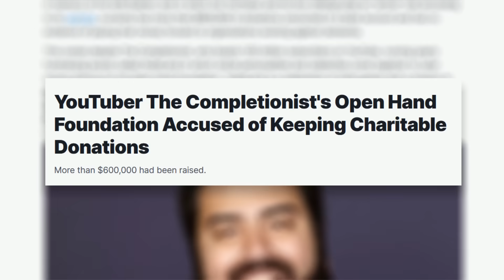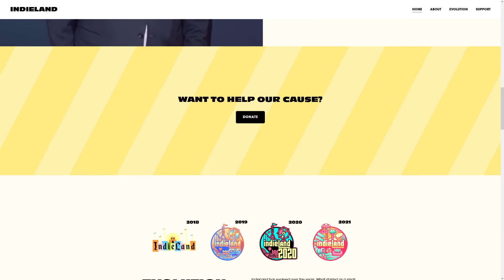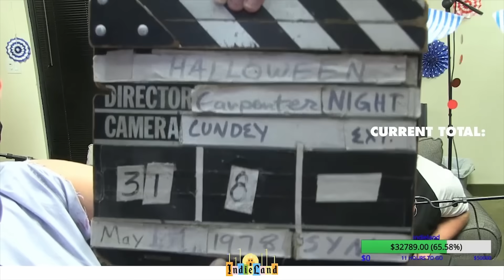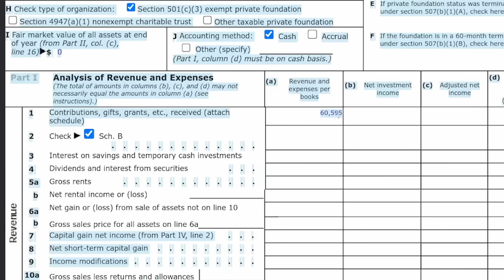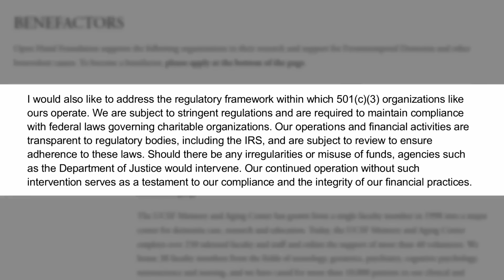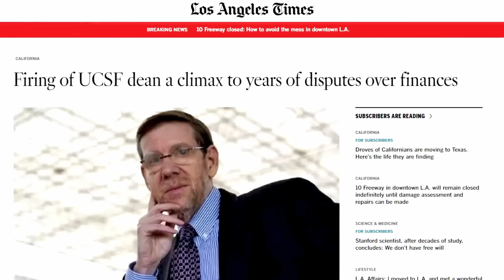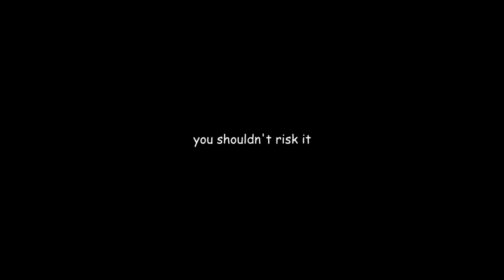Huge YouTuber Exposed for Charity Scam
The Completionist, a huge YouTuber who has just been exposed for not donating money given to his charity, the Open Hands Foundation. Today, we look at the situation. Buckle up.